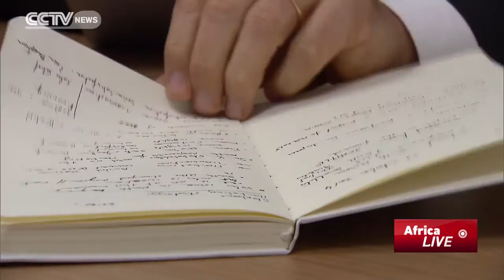The First Made-In-China Land Rover Launched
The classic British car - Land Rover, is now  being made in China.  China's first Sino-British automotive joint venture, Chery Jaguar Land Rover, launched its first model last night in Shanghai. Reporter Timothy Pope has more.